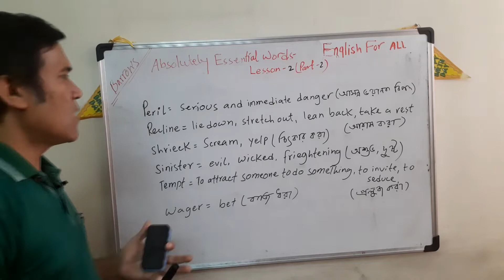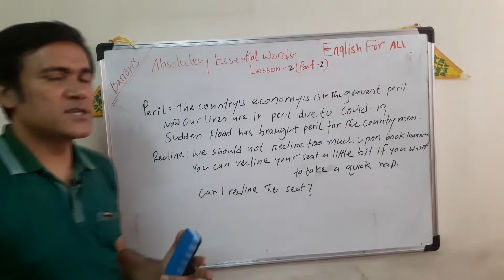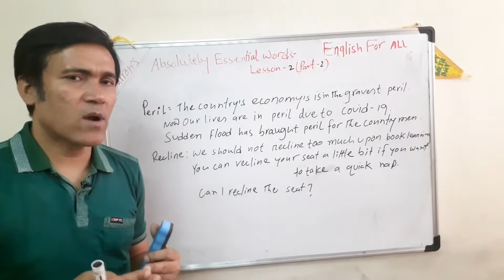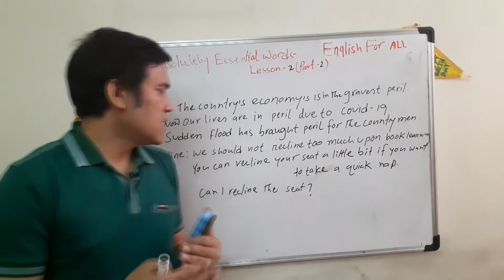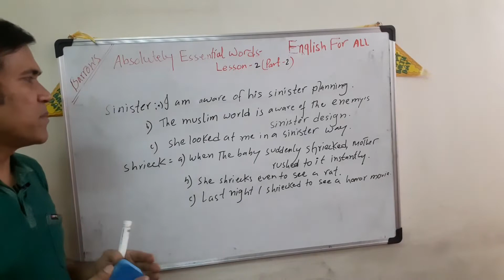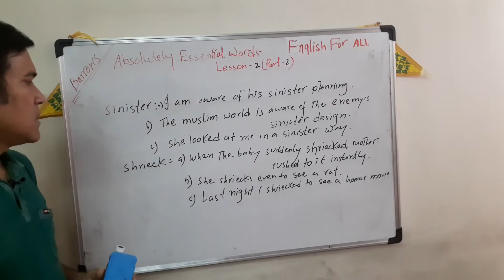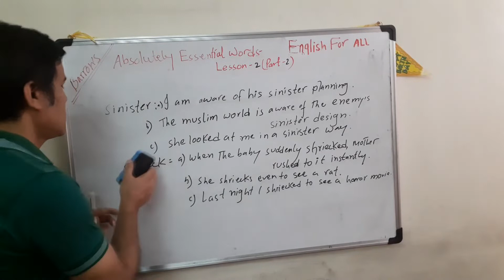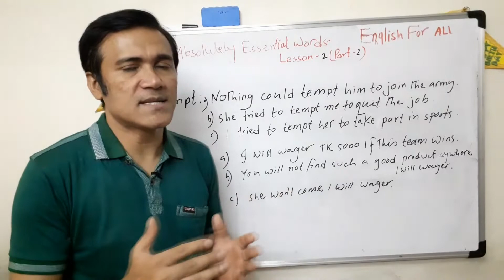Vocabulary।। Barron's Absolutely Essential Words।। চলুন প্রতিদিন ৬টি শব্দ শিখি।। Lesson-2 (part-2)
Lets we learn everyday six essential words and bring development in our speaking and writing ability.